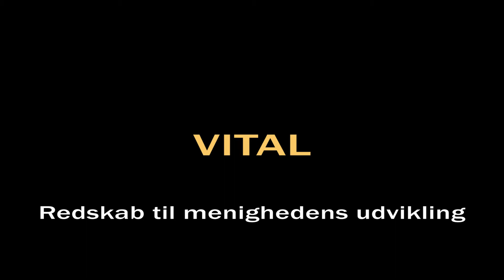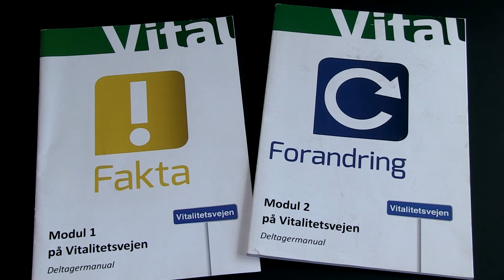VITAL: Et redskab til menighedens udvikling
VITAL er et redskab for den menighed, der ønsker en forandring.
Det er ikke et nyt koncept, men en forandringsproces over emnerne FAKTA, FORANDRING og FREMDRIFT.
Kontakt Jan Kornholt på mobil 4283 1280 og hør mere om mulighederne i VITAL.
Svend Jensen, præst i Missionsforbundet
Jan Kornholt, præst og menighedsudvikler i Baptistkirken

Produceret af Bent L. Hansen for Baptistkirken i Danmark, 27. maj 2021.